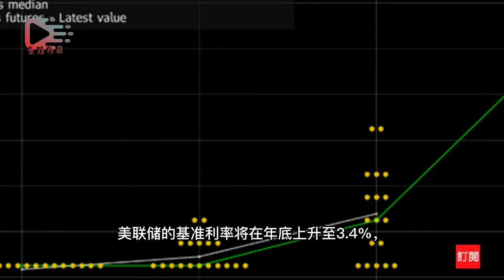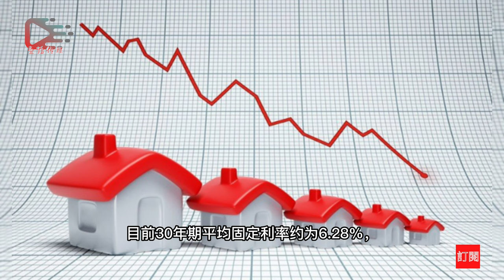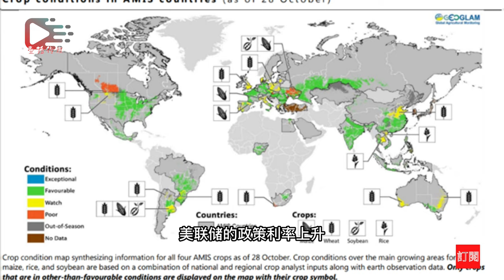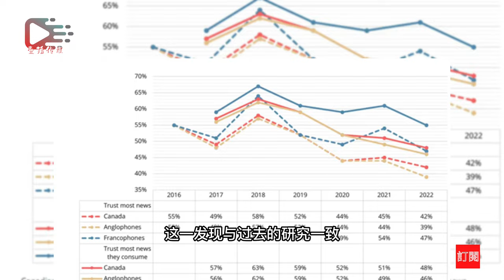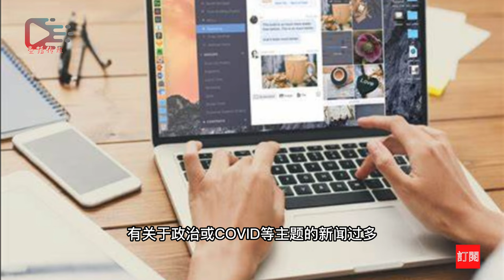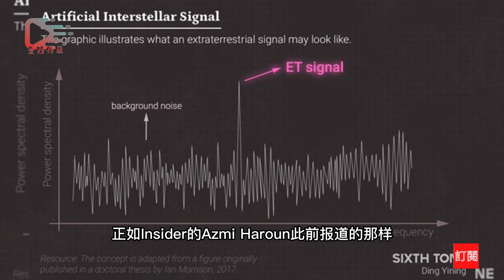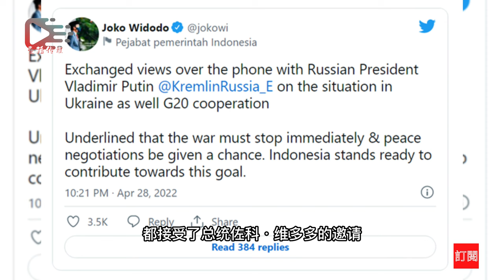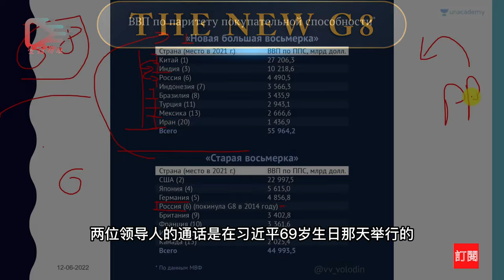壹播【CC字幕】美大幅加息0.75%将带给美国人什么影响？| 加拿大人认为新闻媒体可信吗？|中国可能已经找到了外星球的生命迹象| 俄罗斯将与中国组成新G8集团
壹播新闻 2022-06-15期内容摘要：
美大幅加息0.75%将带给美国人什么影响？
壹播传媒属下的新闻热点频道致力于服务于广大加拿大、北美和海外华人。帮助海外华人足不出户，了解和掌握全球最新新闻热点，美加税务信息，法律法规，房产买卖，投资理财等信息。本频道的新闻信息和资料来源各大网络媒体，频道仅对相关资料、信息进行翻译、整理和转播，所涉及内容不代表本频道的任何观点。如有疑问请及时联系本频道。若您对本频道有任何评论和建议，欢迎在评论区留言，我们会在第一时间给您回复。